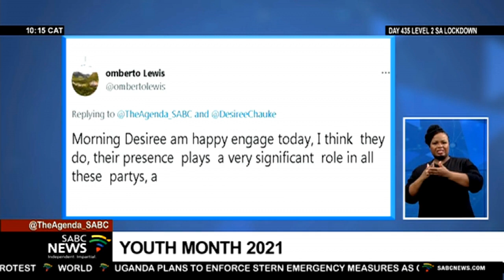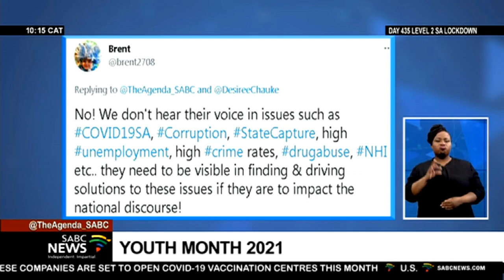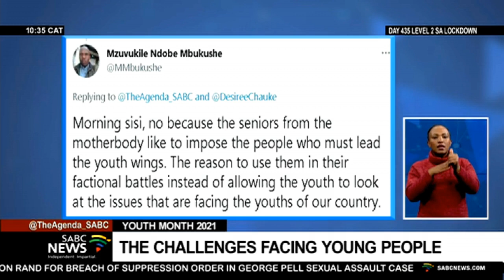Youth Month 2021 | Youth representatives of political parties discuss challenges facing young people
June is Youth Month in South Africa, as the country remembers the 1976 student uprising. The theme for this year is: The year of Charlotte Maxeke: growing youth employment for an inclusive and transformed society.
We're joined now via zoom by the national convenor for the ANC youth league, Nonceba Mhlauli, the federal youth leader of the Democratic Alliance Luyolo Mphithi, and the chairperson of the IFP Youth brigade, Mthokozisi Nxumalo.
Please note we invited the Freedom Front plus who declined the invitation and the EFF who had not responded by the time of going to air.